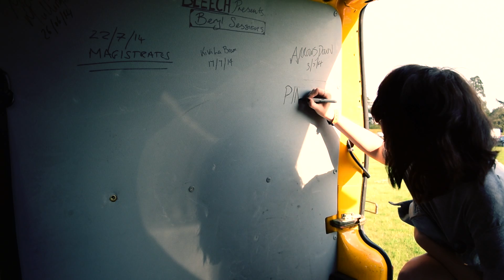Beryl Sessions: Bleech Presents - PINS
PINS perform a cover of 'Hybrid Moments' by Misfits for a 'Beryl Session' backstage at Deer Shed Festival in Yorkshire